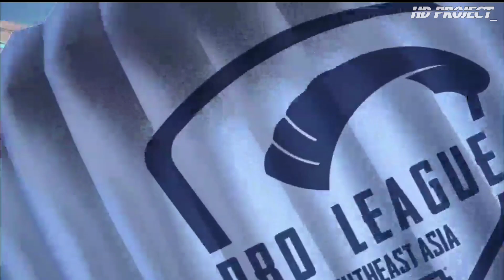REAKSI CASTER MALAYSIA BIGETRON WWCD 19 KILLS | SUPERWEEKEND 3 DAY 1 MATCH 1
SERU PARAH REAKSI CASTER MALAYSIA BIGETRON WWCD 19 KILLS | SUPERWEEKEND 3 DAY 1 MATCH 1